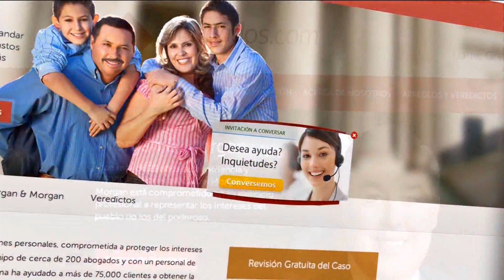THE LAA FERIA DE EMPLEO CAREER EXPO 2016